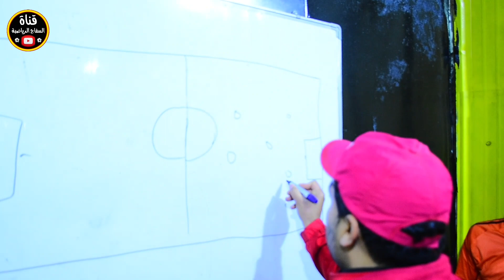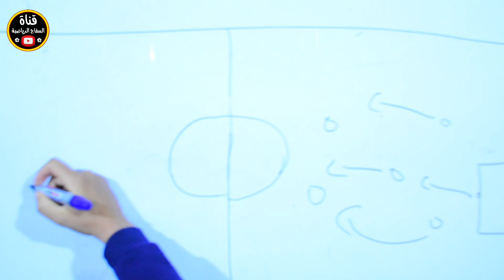قمة نارية الانصار 2-2 بغداد الجديدة ( ختام بطولة نجوم الخماسي ) ملعب مصطفى رزاق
ختام بطولة كأس العرب ( اشباح العمدة 2-0 الامواج ) ملعب النجوم الرياضي

النهروان ختام بطولة الرواد الكروية ( ولد الشايب 1-1 القيثارة ) ملعب الكابتن علي فاخر